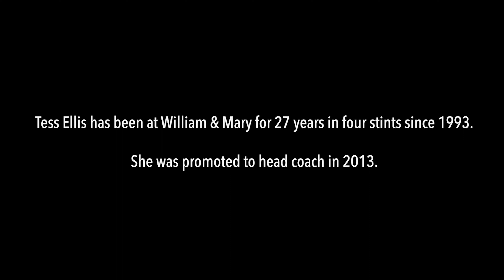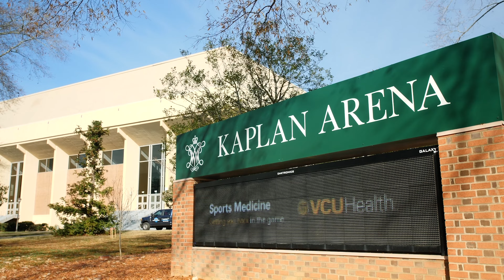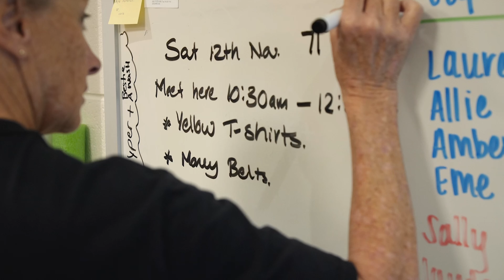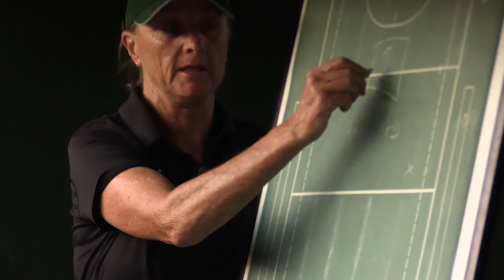W&M Field Hockey Head Coach Tess Ellis - This Feels Like Home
Tribe Field Hockey Head Coach Tess Ellis talks about what makes W&M a special place

MB01C6LWAN7VXOS, MB01GENQFIFJXNN, MB01WJG5QUSNIGW